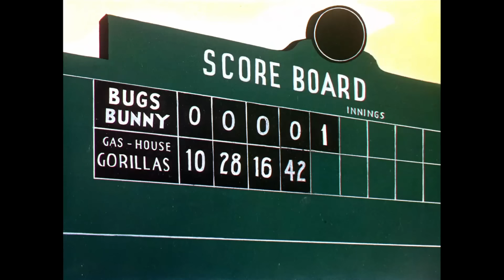Looney Tuesdays | How To Get Out Of Any Situation | Looney Tunes | WB Kids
We are not saying this is what you should be doing to get out of any tricky situation, we are just saying this is how Bugs to do it... In style.

 of That's not all folks! Catch up with all your favorite characters - Bugs and Daffy, Tweety and Sylvester, and Coyote and Road Runner as they play pranks, have high-speed chases, and outsmart their enemies.